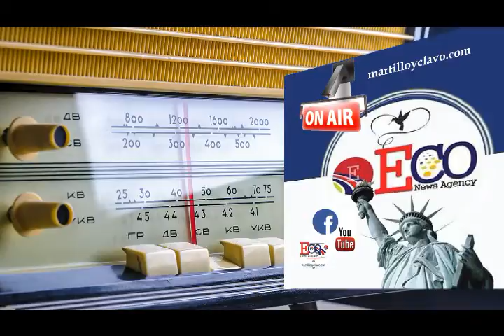2019-05-16-SUSPENDE VUELOS VENEZUELA MUNDO AL INSTANTE...NEW YORK ES OTRA COSA